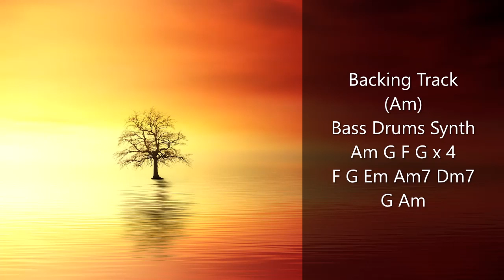Free Backing Tracks Bass Drums Synth (Am) 1:29 88 bpm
This is a short  free backing track just add your instruments
Have fun
Please link back what you did with it would be much appreciated